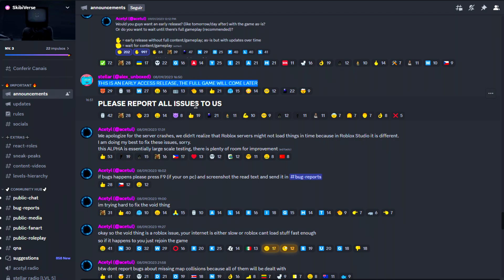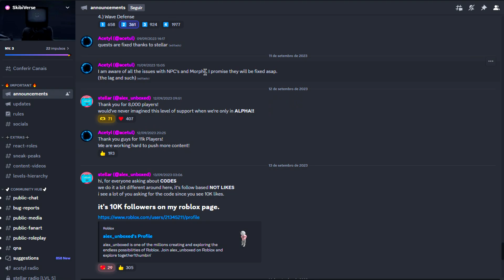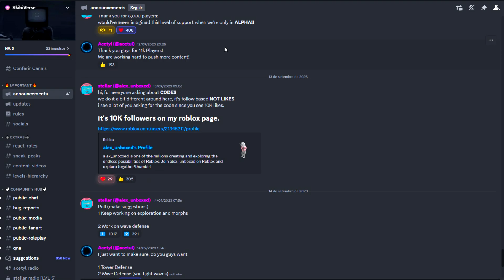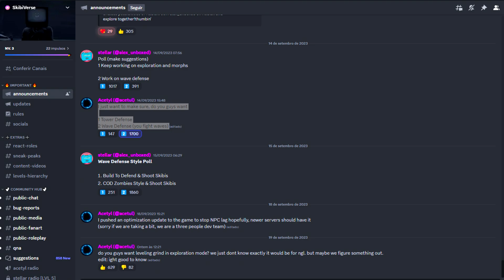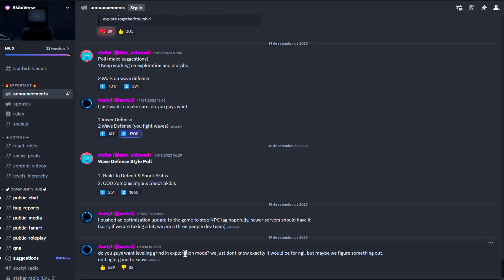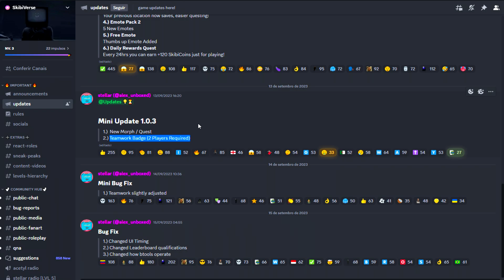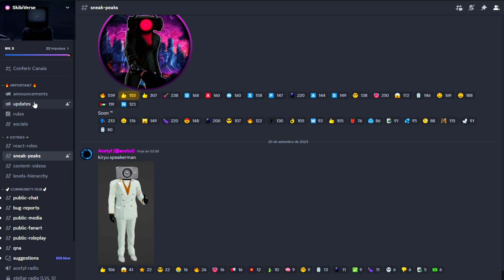SKIBIVERSE [ALPHA] ATUALIZAÇÃO COM NOVO SISTEMA, SPEAKERMAN, QUESTS E MAIS! (MAIOR MUDANÇA NO JOGO)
Veja agora os Novos Titans Cameraman e Tv man que viram na Atualização do SkibidiVerse [Alpha]

Criador do Skibidi Toilet: @DaFuqBoom